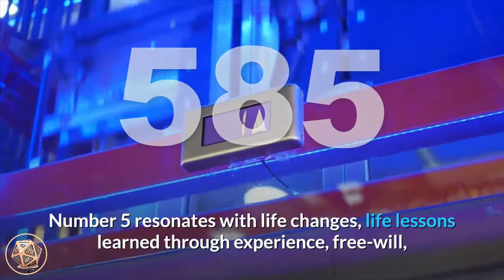🔴 Angel Number Meanings 585 ✅ Seeing 585 ✅ Numerology Box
Number 585_meaning is a combination of the vibrations of number 5 (appearing twice, amplifying its influences) and the powerful energies of number 8. Number 5 resonates with life changes, life lessons learned through experience, free-will, personal freedom and auspicious opportunities, influence, idealism, invention, magnetism, competitiveness and making positive life choices. Number 8 brings its attributes of personal authority and power, inner-wisdom and discernment, giving and receiving, practicality, discipline, humanitarianism and the concept of karma; the Law of Cause and Effect.

Angel Number 585 brings a message from the angels that the life changes you are considering are the right ones for you. Trust the guidance from the angels and your own inner-wisdom and follow the strong urges of your soul. These changes are in alignment with your Divine life purpose and are occurring in your life in Divine right time. Go with the flow of the changes and trust that all will work out for your highest good. Your finances are set to increase, as well as your sense of personal freedom and self-esteem. Success will be yours.

angel_number_585 is a message that the important changes you are experiencing will bring about auspicious opportunities that will manifest a steady stream of positive abundance and prosperity into your life. Trust that these changes will bring about wonderful life experiences and financial stability for you.

Show courage and stand up for yourself and your truths. Follow your own path.